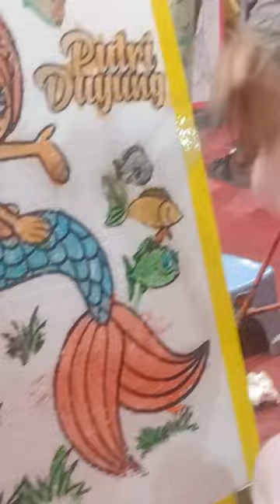QUEEN BELAJAR MENGGAMBAR PUTRI DUYUNG@Triaqueenfamilychannel98#queen#fish#putriduyung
queen lagi menggambar putri duyung